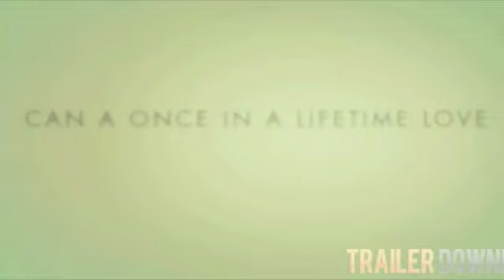the vow - inuyasha trailer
the vow